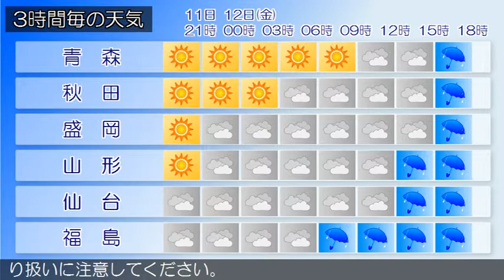2015/06/11 東北地方の天気予報 夕